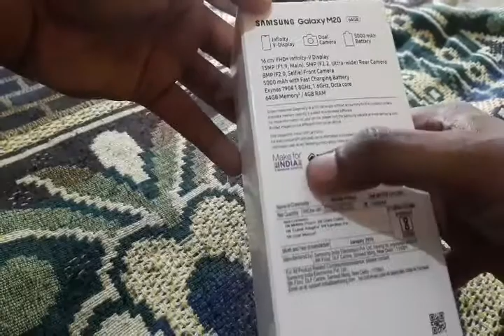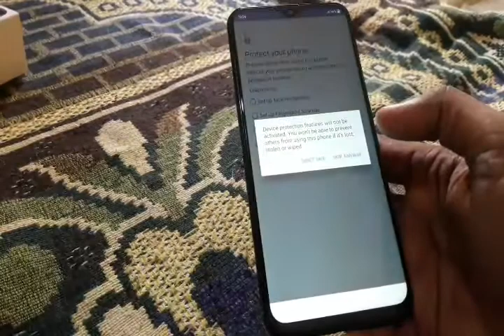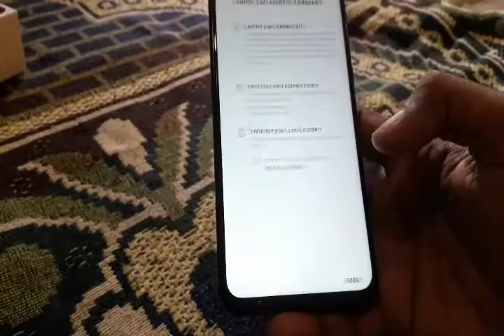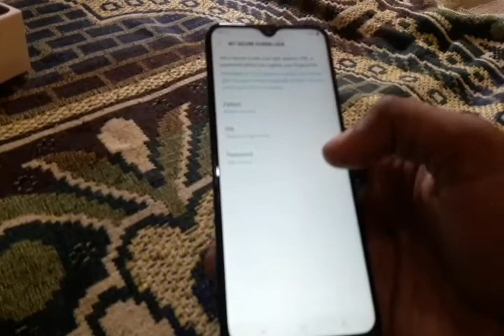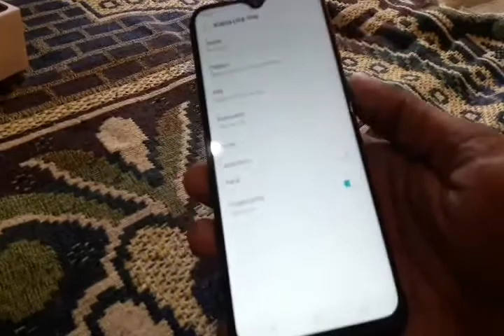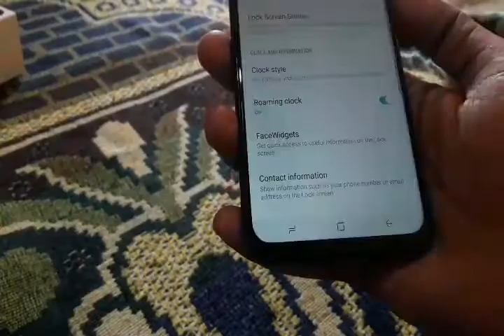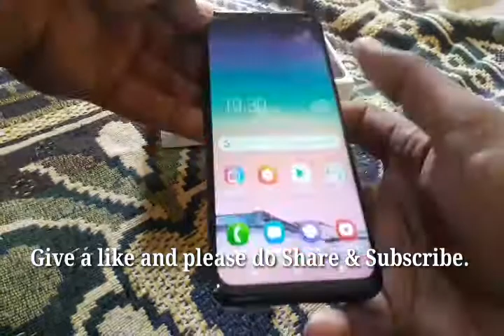SAMSUNG Galaxy M20 Unboxing 💥💥|| Aj Shaikh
Hello friends

In this video we are doing Unboxing Samsung Galaxy M20 smartphone. 4gb ram, 64 rom. Best mobile in just 12990rs.